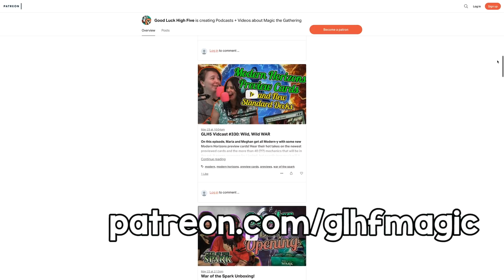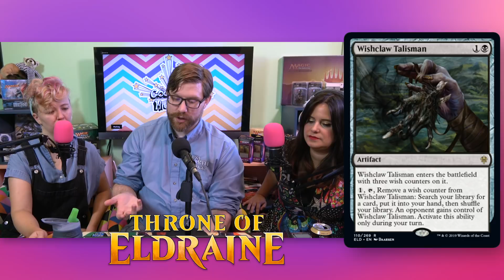Throne of Eldraine Prerelease Primer with Judge Rob! | MTG Podcast | Magic the Gathering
On this episode, Maria and Meghan welcome very special guest Judge Rob back to the show for the GLH5’s Throne of Eldraine Rules, Tricky Cards & Mechanics show! Get ready for your prerelease this weekend with Rob’s advice about new cards in the set that might trip you up! Be prepared with a discussion about new and returning mechanics! Feel like a champion with info about rules that not might be intuitive (some stuff messed Maria up real good!) With this episode in your pocket, you’ll be ready to snackrifice some Food Tokens and gobble your way to victory this weekend. Thanks, Rob!